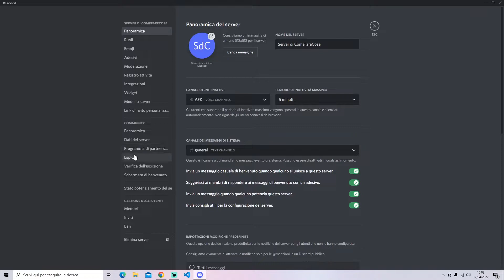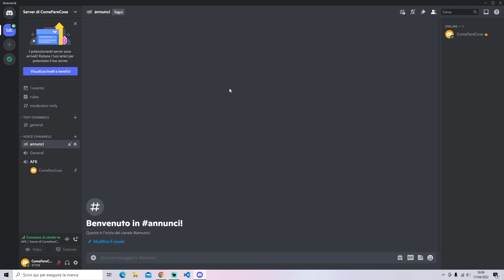Come creare un canale di ANNUNCI su server Discord (canale delle notizie)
Vediamo come creare un canale per soli annunci e notizie su Discord. Si tratta di un canale che non permette a nessuno di scrivere tranne che le persone abilitate a postare gli annunci.
Per creare un canale di annunci dovete prima attivare la community sul vostro server.